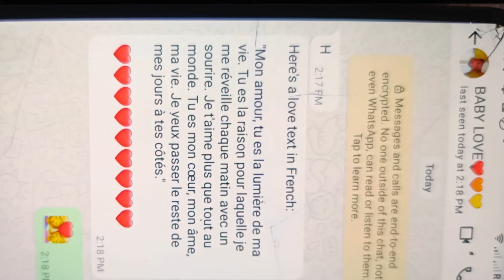DALILA TELPHONE (COMEDY CLIP)